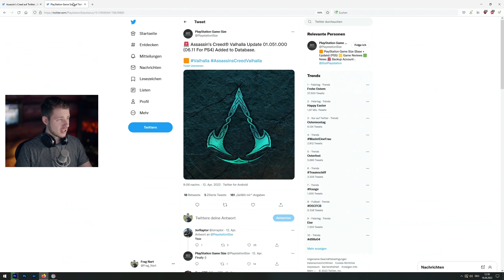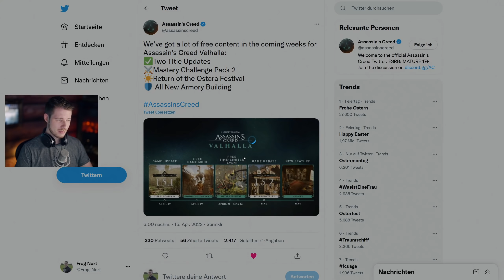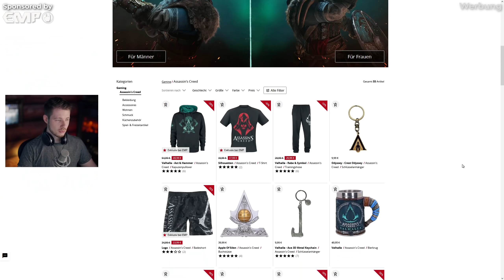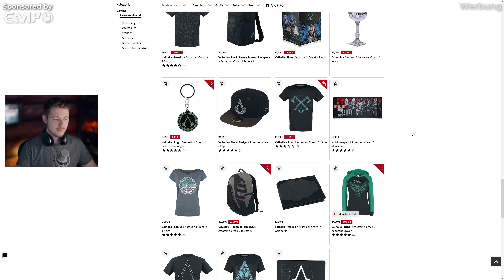NEUER PATCH, neue Features und mehr Assassin's Creed Valhalla bricht die Stille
Assassin’s Creed Valhalla Update 1.5.1

Danke euch!